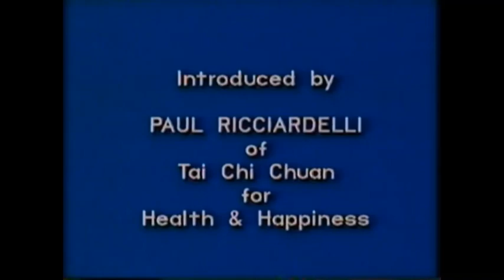【祥雲太極】：1988陶炳祥大師於美國電視台示範鄭子太極拳推手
陶炳祥大師介紹
    陶師浙江紹興山陰人，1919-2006年，為尊翁陶寶泉先生唯一之晚年子。以乃翁經商故，自幼即隨其父住上海，讀書多能穎悟，好學習機械。年未冠，即入上海造船廠工作，當時有長拳名家張瀚卿先生，擅長拳，敦篤自恃，風義過人，陶師仰慕之，就從他學拳。對日抗戰，陶師從後方，由中德飛機製造廠轉入空軍，歷職四川、雲南，曾由其張師輾轉介紹認識鐵嶺吳翼翬先生、寧津張金齡先生、山西喬鑑西先生，從學水拳、太極、形意、八卦等拳。陶師秉家訓，凡習拳藝，無論工技武術，皆依當時體制，對所事老師必遵古法，執贄弟子禮，凡是遇到高明都能殷勤求教，恭敬逾常人，各老師亦都能感其誠而樂於傾囊相授。吳翼翬先生擅長六合六法（又名水拳），時任昆明中央國術館處長。陶師追隨尤勤，至抗戰勝利復員，跟從張金齡先生學習太極拳，並因陶師喜好太極拳之故，蒙張師親函介紹他至鄭曼青先生處學太極拳，但不巧的是，等陶師備置贄禮前往求教時鄭大師已翩然離開上海，從此陶老師即將此信函珍藏於身邊，以待有機會遇到鄭大師時能得償拜師之夙願。
    抵台後，任職空軍官校，公餘唯練拳自遣，再由學長周國樺處得悉鄭曼青先生在台北中山堂教拳，乃由同事汪修元之介，持張師昔時所授函往訪，鄭師令試演所習，覺輕靈綿密，頗具根基，囑隨之返家，自是為鄭門入門弟子，每二、三月，積所有公休時間數日或一週，自岡山至台北就鄭師學，如是往復達五、六年，始得機遷北寄寓鄭師宅，朝夕受教。鄭師固儒者，深諳易理，悟拳理與儒理實相通，故教授首重變化氣質，陶師追隨鄭師左右先後廿餘年，其間由鄭師介紹至熊養和大師學習太極散手。1962年後，先生繼從魯日照劉塵嶙先生習針炙，隨侍學習，達四、五年，由是經驗獨豐，嘗屢獲菲律賓僑領、美國僑胞邀請行醫，皆著顯效。陶師為學，專一有恒，非常人所能及，故凡有所學，皆造詣獨特。與人交往，極重分際，相交必出以至誠，從不為利己打算。於拳術與針炙，唯以能傳接薪火，不失本真自任，實則，其可學者非僅於此，而品性修養亦尤足欽仰也。
    1976年授藝至2006年。三十年間台灣從學者共計拜師十七期，建五柳堂太極拳社，在台灣以及美國，對太極拳的推廣和傳播做出了不可磨滅的貢獻，陶師融會所學，並整合其不同傳承間關聯性的知識。在累積了多年學習與實作的經驗，從學者皆以「鬆柔大師」著稱。其間應邀美國、德國…等世界各地講學。桃李滿國際、從學者及其再傳弟子數千人。民國七十年太極拳總會理事長石覺上將尊稱陶師：「台灣當代太極拳推手第一人，走化高手」，並曾聘請陶師教導國家級選手、教練們等。2004年春，門下傑出弟子施錫欽組織台北市太極拳養生學會，敦請陶師為名譽理事長